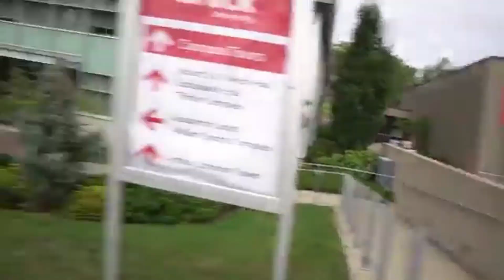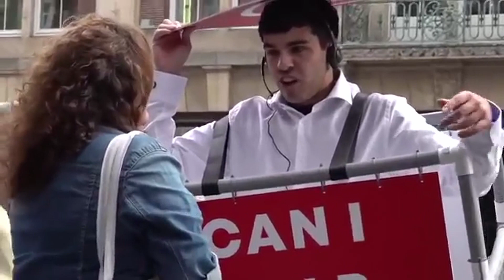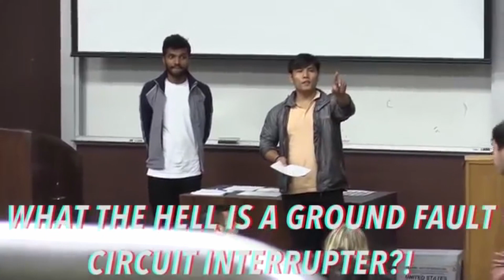NELK BOYS BEST PRANKS (PART 1 of 2)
NELK BOYS BEST PRANKS OF ALL TIME